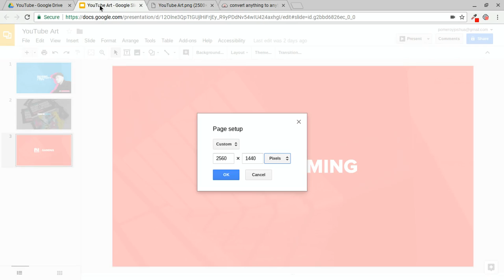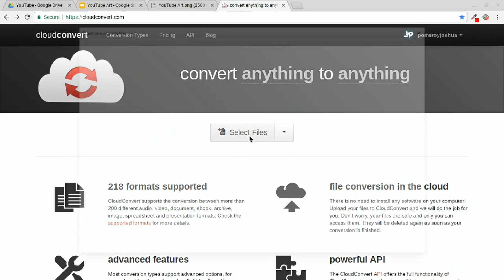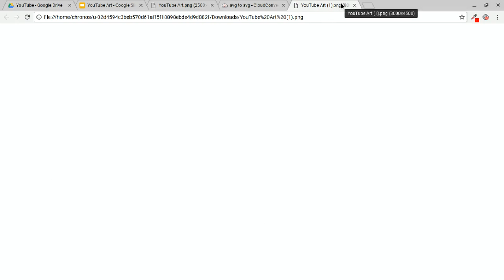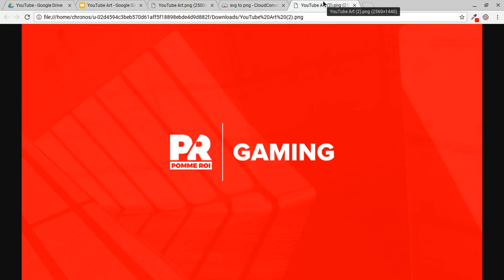Google Drive and Cloud Convert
If you've had issues downloading images from Google Slides or Google drawings at Full Resolution, this is the video for you. See how the SVG file format can be used with cloudconvert.com to produce beautiful, high resolution images.

A big thank you to Mike Downes for suggesting this video.